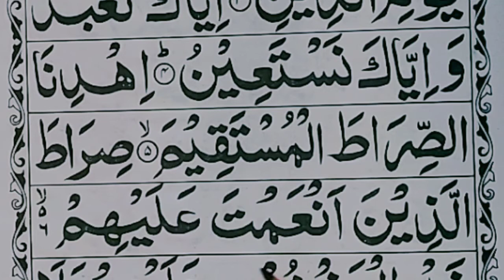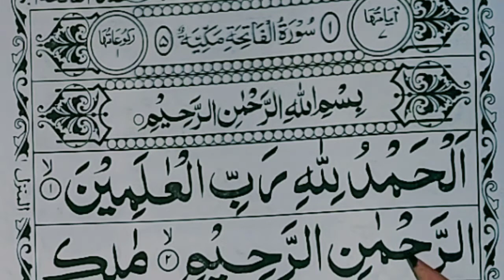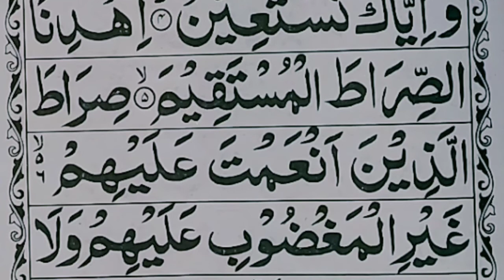sure fatiha | sahi kare | aao Quran sikhe / class /mufti alam madari